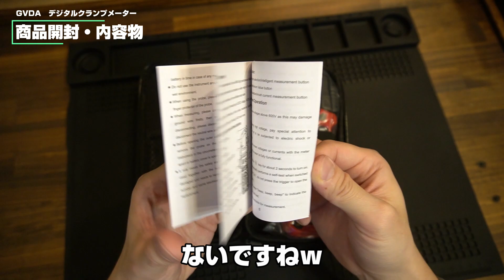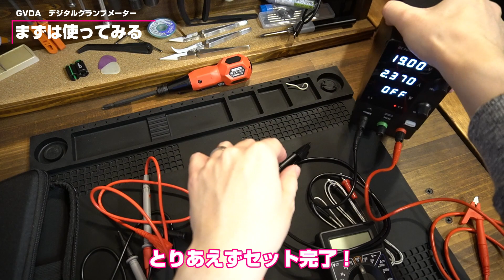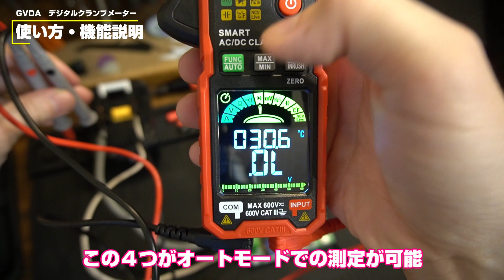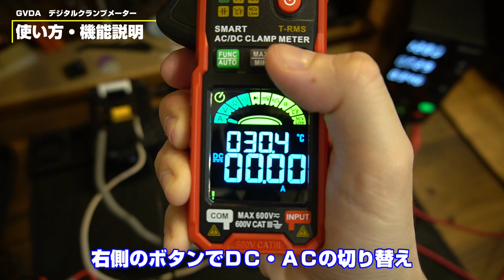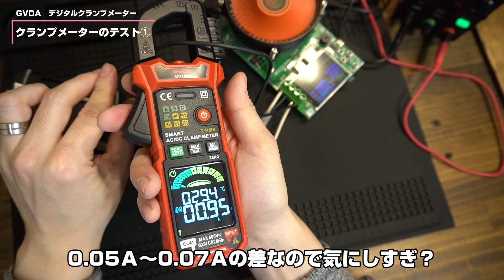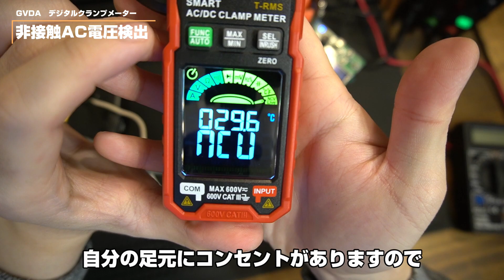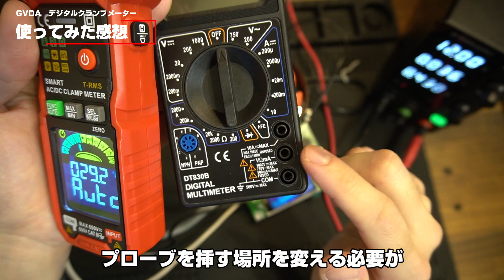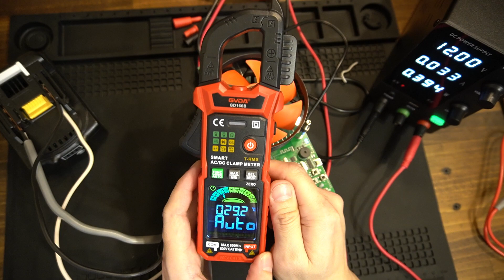【GVDA GD166B】マルチメーター？クランプメーター？便利なオールインワンでした！【DIY電気工作】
【紹介したマルチクランプメーター】
GVDA GD166B DIGITAL CLAMP METER ⇒

【使用実験道具】
IKococater 安定化電源 ⇒
バッテリー負荷テスター ⇒

【チャプター】
00:00　商品開封・内容物
02:01　商品外観・仕様
02:53　まずは使ってみる
05:01　使い方・機能説明
08:51　クランプメーターのテスト①
12:10　安価製品との比較
13:23　非接触AC電圧検出
14:21　クランプメーターのテスト②
16:03　使ってみた感想

古いマルチメーターしか持っていなかったので完全に浦島太郎状態でしたが、非常に便利なツールだと思いました！
技術の進歩って素晴らしいですね～！

Watch: http：//youtu.be/qlPxm0jyEwI